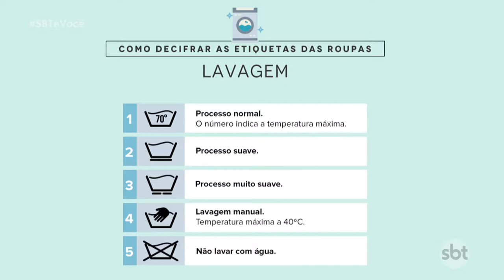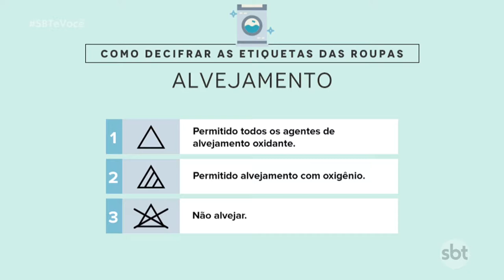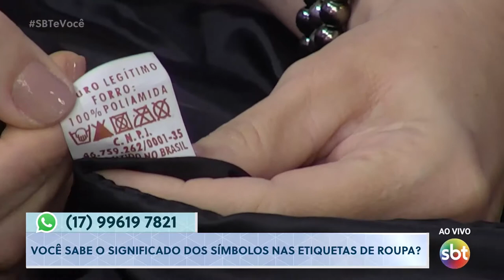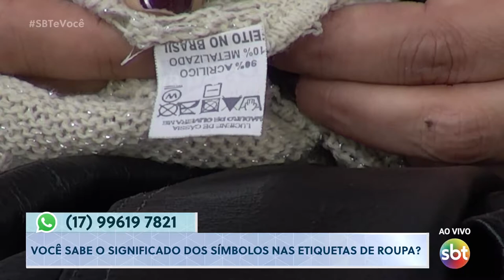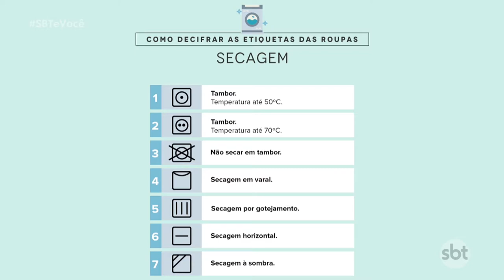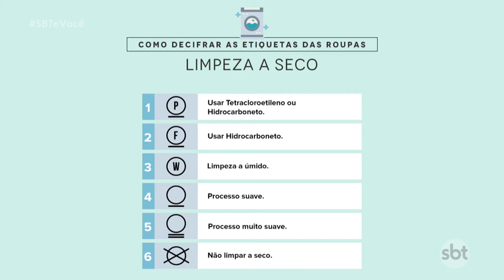Saiba quais são os significados dos símbolos nas etiquetas de roupa